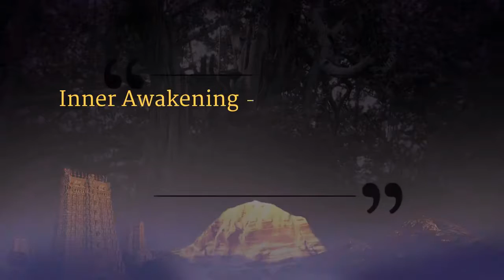Initiation: Cleaning Up Your Bio-Memories || Nithyanandoham || 22 Dec 2015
Name Of The Convention: Inner Awakening - Nithyanandoham
Session on: Initiation: Cleaning Up Your BioMemories
Date: 22 December 2015
Venue: Phuket, Thailand

In this video, Supreme Pontiff of Hinduism HDH Nithyananda Paramashivam initiated the delegates and help them clean up their bio-memories. Enjoy the Darshan, Initiation and transformation.